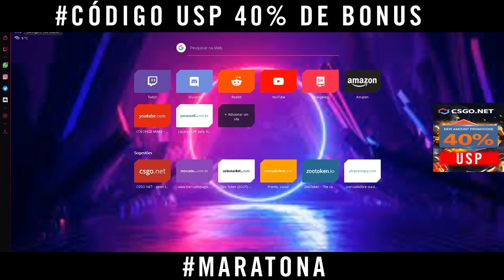ESSA CAIXA so DROPOU FACA TOP!!! MARATONA SORTEIO KARAMBIT E SKINS GRATIS!! 6